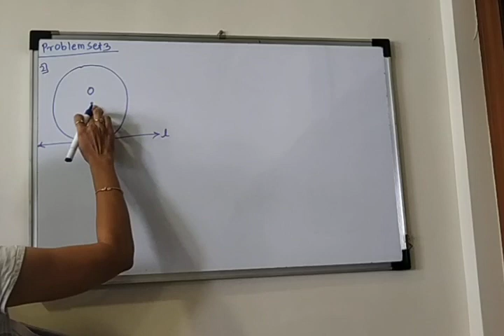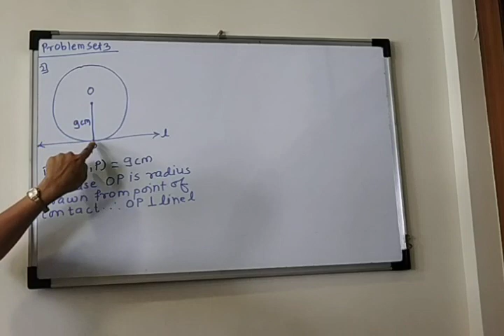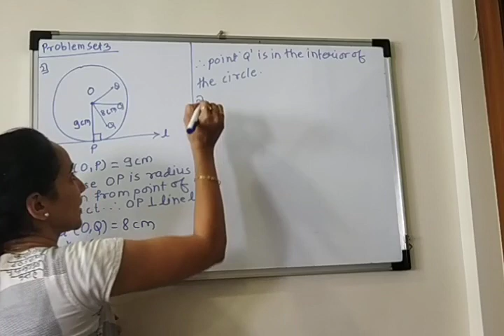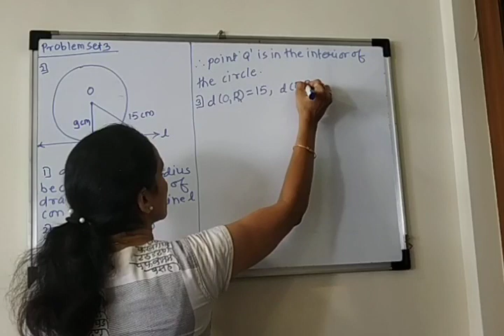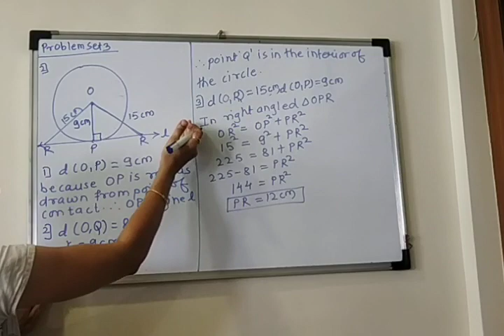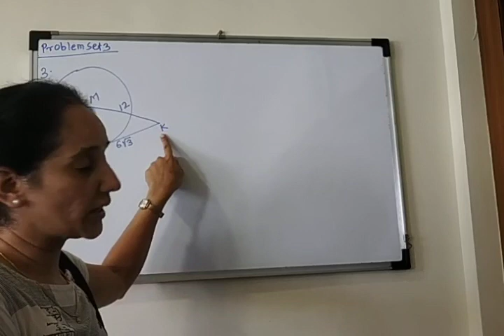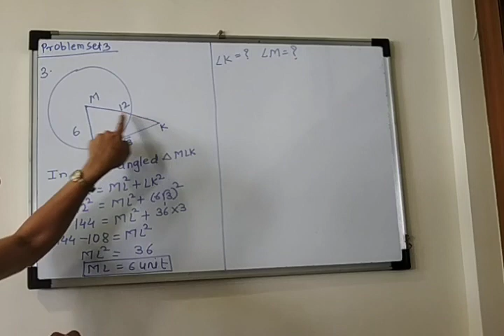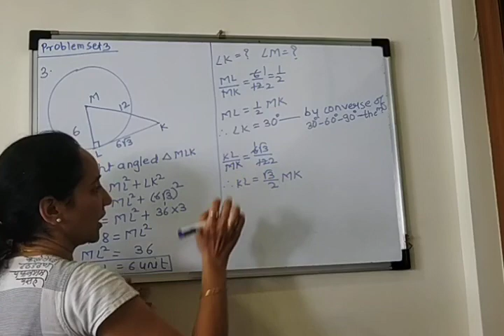Circle problem set 3 (2,3)